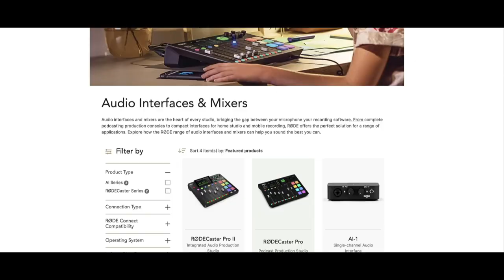EVANESCENCE Live Concert Shoot 📸 ALL ACCESS - Jones Beach, NY 8/28/2022 - KORN Tour - Amy Lee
EVANESCENCE, an all access live concert shoot at Jones Beach in Wantagh, NY on August 28, 2022.  On tour with KORN.

Evanescence is:
Amy Lee - Lead Vocals
Will Hunt - Drums
Troy McLawhorn- Guitar
Emma Anzai - Bass
Tim McCord - Guitar

Evanescence has toured and shared the stage with such iconic artists as KORN, Halestorm, Muse, Within Temptation, The Pretty Reckless, Seether, Godsmack, Shinedown, In This Moment, Kiss, Nine Inch Nails, Slipknot, Rob Zombie, Alice Cooper, Alice In Chains, Red Hot Chili Peppers, Incubus, etc.

Custom Lightroom Presets

My Photography Gear:
Canon R5 Mirrorless Mark II